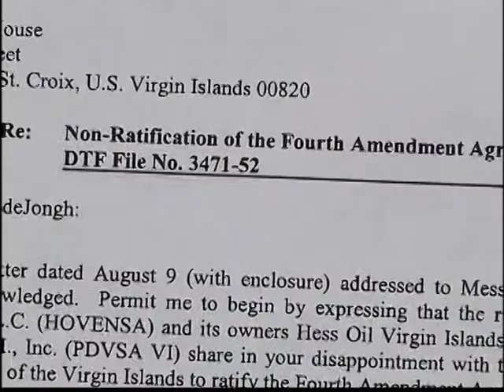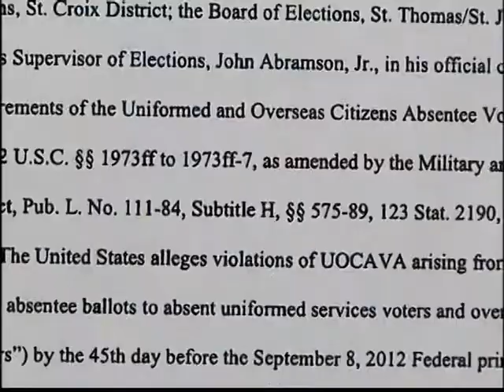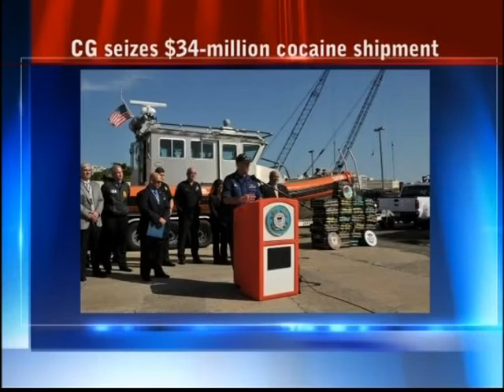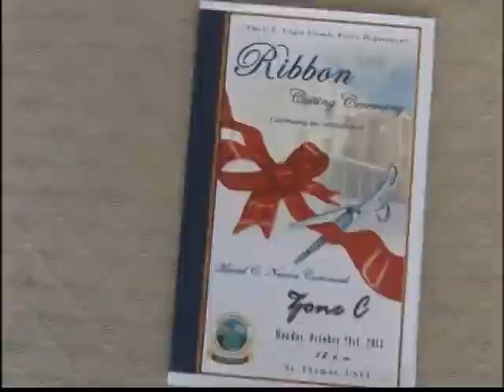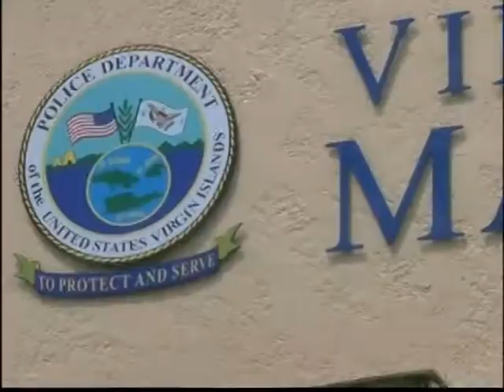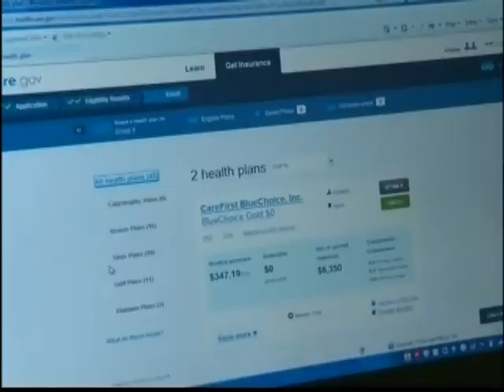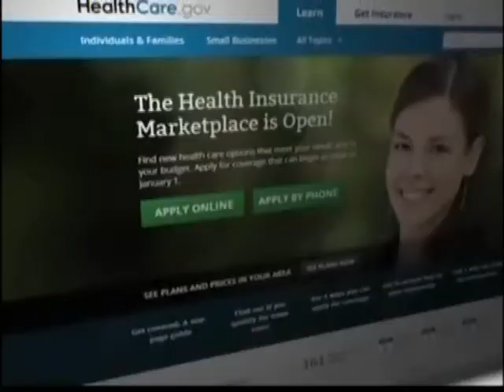NEWS2 NEWSCAST OCT 23, 2013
TOP STORY:
Senators met Wednesday, combining a session and a committee of the whole hearing to address a number of issues.
One thing that was not discussed, was the revised Hovensa agreement because it wasn't properly ordered on the agenda.